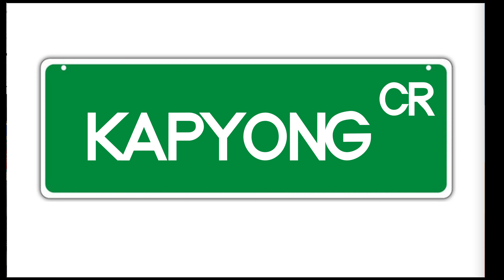70주년기념 가평전투 기념 메세지 (장경룡대사)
[The 70th Anniversary of the Battle of Kapyong Message in Korean]
Ambassador of the Republic of Korea, His Excellency Chang, Keung Ryong on Korean remarks for the 70th anniversary of the Battle of Kapyong.